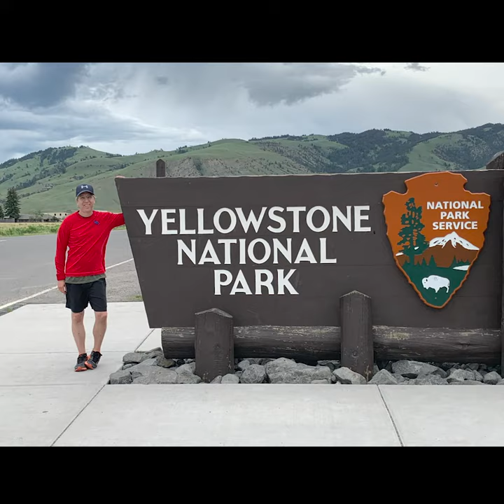Toujours dans l'atelier - Stefan Horik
C'est au tour de Stefan Horik Art de nous inviter chez lui, dans son inspirante mini-maison-atelier située à Baie-Saint-Paul. Son lieu de création est installé en pleine forêt, ce qui lui procure le calme et l'état d'esprit idéal pour contempler et représenter la nature à sa manière.